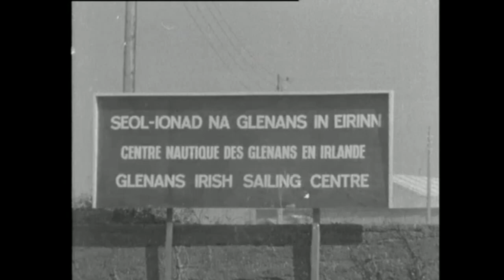A Sherkin Island Wedding, Co. Cork, Ireland 1972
Sailing to Sherkin Island Cork to attend a wedding celebration with traditional music.

Sailors come from all walks of life and they are scattered all over the country. However Baltimore in County Cork is a sailing centre and a place where certain young people can become addicted to sailing and everything that goes with it.

Baltimore’s flagship ‘The Glorious Richard’ belongs to Dermot Kennedy, the head of Glenans Irish Sailing Centre. This timber ship has two masts and its square sails capture the wind so it can do about two sea miles an hour.

‘The Glorious Richard’ sails at full speed across Roaringwater Bay to Sherkin Island a couple of miles off the west Cork coast. The crew have been invited to attending the wedding of Deirdre and fiddle player Séamus Creagh and traditional musicians from far and wide are present.

A West Cork welcome awaits the crew. While there are five or six miles of road on Sherkin Island, there are very few cars, and a tractor has been organised to take the crew to the wedding.

Following their wedding ceremony, the happy couple hold their reception in the grounds of the Island Hotel.

This episode of ‘Amuigh Faoin Spéir’ was broadcast on 3 November 1972. The reporter is Éamon de Buitléar.